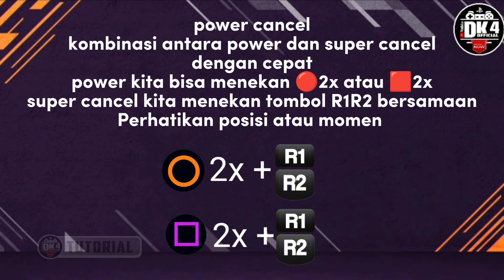Tutorial PES PS3 // khusus pemula // power cansel